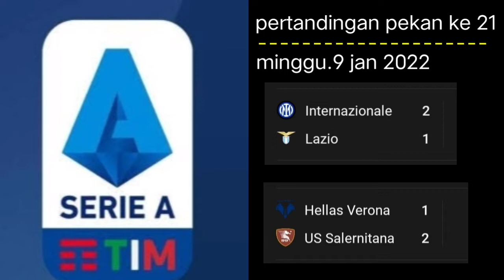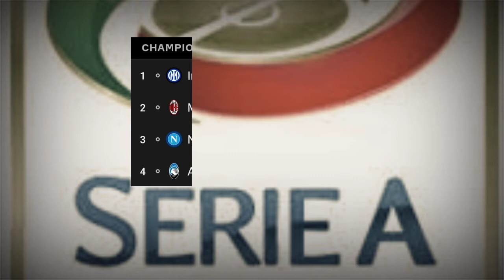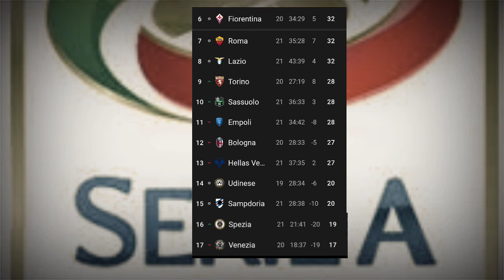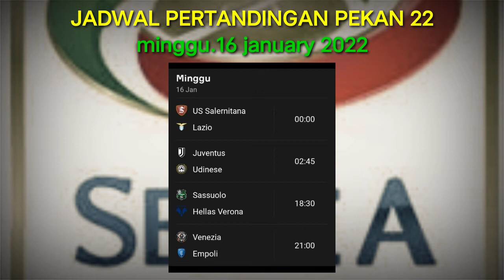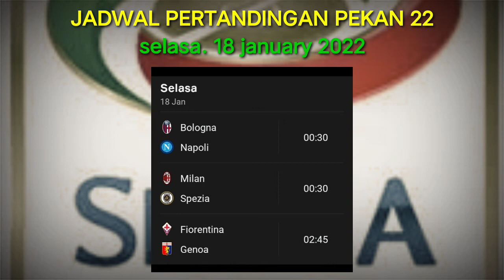LIGA SERI A ITALIA Hasil pertandingan pekan 21 & klasemen | jadwal pertandingan pekan 22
Assalammualaikum warrahmahtullahhi wabarakatuh.

dari lanjutan liga Italia seri a
berikut ini akan kami bagi kan .
hasil pertandingan pekan 21
serta jadwal pertandingan pekan 22
klasemen sementara hingga pekan 21
dan juga 3 besar top skor
3 besar asist
kartu kuning
dan juga kartu merah

dari peetandinga pekan 21
Minggu 9 Januari 2022.
Venezia versus AC Milan
skor akhir
kososng
tiga

Empoli versus Sassuolo
fulll time
 satu
lima

Napoli versus Sampdoria
skor akhir
satu
kosong.

Udinese versus Atalanta
full time
dua
enam

Genoa versus spezia
skor akhir
kosong
satu

Roma versus Juventus
full match
tiga
empat

inter Nazionale versus Lazio
skor akhir
dua
satu

Hellas Verona versus salermitana
skor full time
satu
dua

torino menghadapi Fiorentina
skor akhir
empat
kosong

dan pertandingan di hari Senin
sepuluh Januari 2022.
cagliar bertemu Bologna
skor akhir adalah
dua
satu

selanjut nya ini  adalah klasemen sementara .
hingga pertandingan pekan ke 21 berakhir

zona liga champion eropa

zona kualifikasi liga Eropa

zona kualifikasi liga Champions Eropa

tiga besar top skor liga Italia

tiga besar asist liga Italia

berikut adalah 3 besar penerima kartu kuning terbanyak
liga Italia
hingga pekan 21

dan 3 besar penerima kartu merah
liga Italia hingga pekan 21

berikut jadwal pertandingan pekan 22
Sabtu 15 January 2022

Minggu. 16 January 2022

Senin. 17 January 2022

Selasa 18 January 2022

terima kasih
semoga bermanfaat
dan

Assalammualaikum warrahmahtullahhi
wabarakatuh